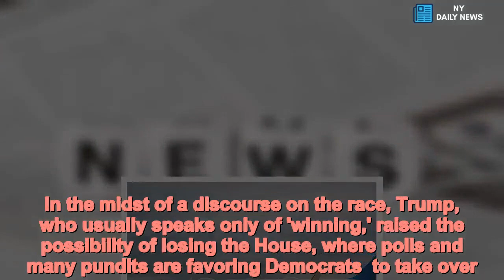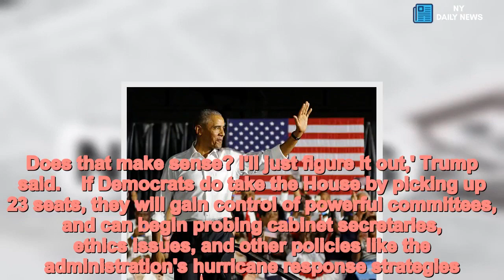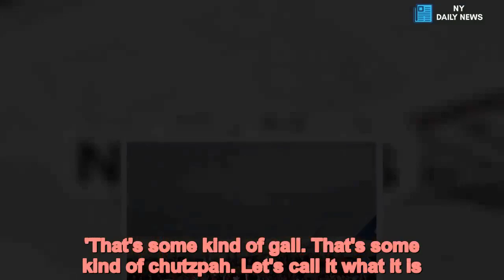Trump raises the possibility of LOSING the House - Daily News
Trump,raises,possibility,LOSING,House President Donald Trump revealed he has a plan for what to do if Democrats recapture the House: wing it. Trump made the surprising revelation during a campaign rally in West Virginia, where his main course of business was trying to take down Democratic Sen. Joe Manchin, who leads in the polls and gave Trump a critical vote for Supreme Court Justice Brett Kavanaugh.In the midst of a discourse on the race, Trump, who usually speaks only of 'winning,' raised the possibility of losing the House, where polls and many pundits are favoring Democrats  to take over.'And it could happen. It could happen. We're doing very well. And we're doing really well in the Senate. But could happen,' Trump a crowd of the possibility of defeat.'And you know what you do? My whole life, you know what I say? 'Don't worry about it, I'll just figure it out. Does that make sense? I'll just figure it out,' Trump said.    If Democrats do take the House by picking up 23 seats, they will gain control of powerful committees, and can begin probing cabinet secretaries, ethics issues, and other policies like the administration's hurricane response strategies. Later, at an Indiana rally, Trump stopped short of predicting victory.   'Tuesday is going to be a very interesting day,' he said. He said it wouldn't compare to his own election two years ago, 'but it’s going to be interesting nevertheless. Trump continues to talk up his party's chances in the Senate, and later Friday traveled to Indiana in a plan to boost Mike Braun over incumbent Democrat Sen. Mike Donnelly.Trump insulted Donnelly, calling him 'Sleepin' Joe.''And a vote for mike’s opponent Joe Donnely is a vote to make Cryin' Chuck Schumer the Sen Majority Leader, we can’t do that,' he said.'A vote for any Democrat this November is a vote to put the radical Democrats in charge of the House, the Senate and every congressional committee. That’s not good for Indiana that’s not good for our country,' Trump said.Trump also went head-to-head with Barack Obama at rallies on Friday evening. In Indiana, he called him 'Barack H. Obama' – alluding to his middle name, Hussein, during a campaign where he has inveighed against immigration and the caravan.In West Virginia he had another dig. 'I heard President Obama speak today. I had to listen, I was in the plane. I had nothing else to do,' Trump said in West Virginia as he spoke from an airport hanger.Obama accused Trump of telling 'lies' about health care as he spoke at a Florida campaign event. Trump threw the remark back in his face in Huntington, telling the former president had no business lecturing him on truth-telling after all the 'lies' he told about health care reform when he was in office.He also said Obama doesn't have any credibility when it comes to promoting a free press. 'Nobody was worse to the press than Obama, nobody,' he told his West Virginia audience.    Obama was campaigning in Miami on Friday while Trump was making his way to Huntington fo